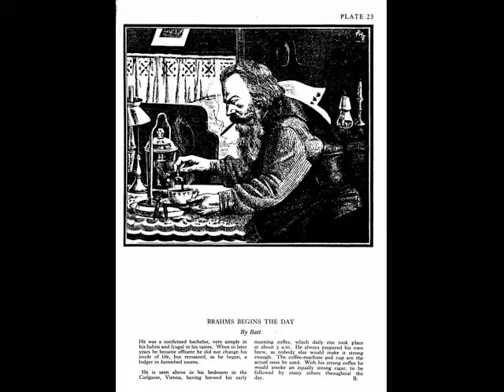Johnston Brahms Begins the Day 2005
Commissioned by the RTE National Symphony Orchestra of Ireland for their Brahms festival. (Starts very quietly with pizzicato basses...) The drawing by "Batt", which fascinated me as a child, is from an early 20th Century edition of the Oxford Companion to Music and provided the title for the piece.